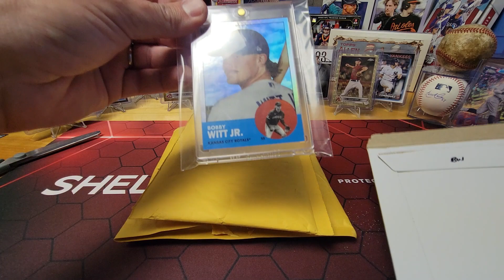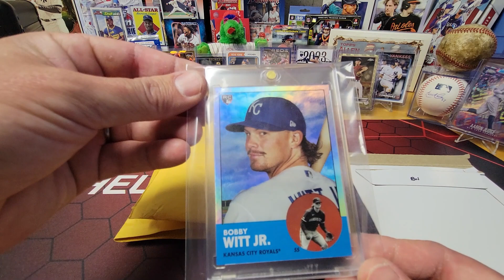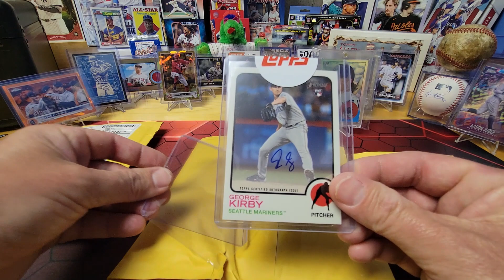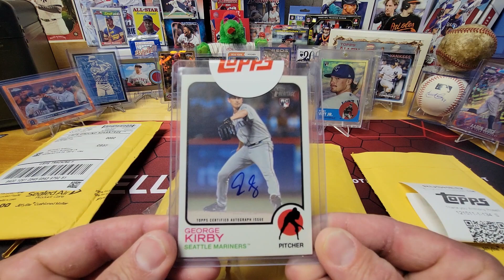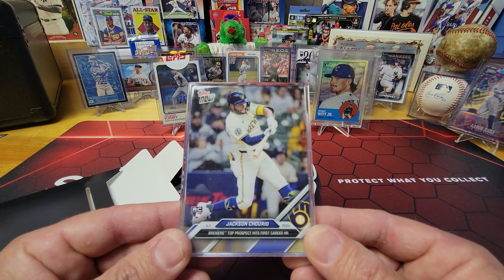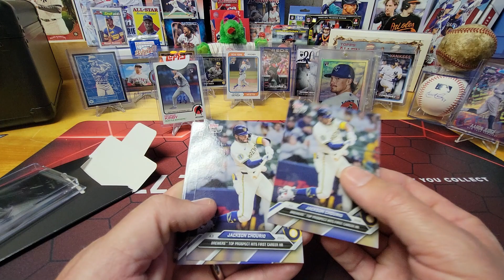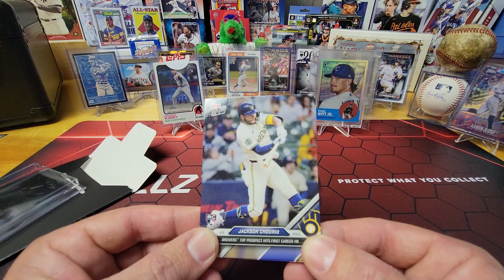✨️Quick Mail Day!! PC Buy! Auto Redemption! Topps Now ⚾️! Does the GAMBLE pay off?💥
Thanks for visiting my channel. Have been super busy and not able to rip some packs in over a week. Should get back on track by this weekend. In the meantime, enjoy some mail and chatter. Please comment!!